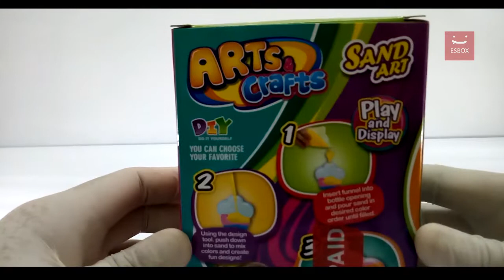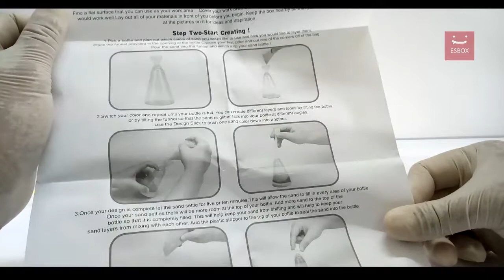Toys for kid sand art new unboxing and play tutorial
Hello world. sand art for kid. it is very cheap and affordable to buy. it's suitable for kid year 5 and above yet still parent can playy too. this is my unboxing of this sand art product, hope you enjoy ,subscribe and leave comment below.. happy good day to all youtubers. have a nice day !